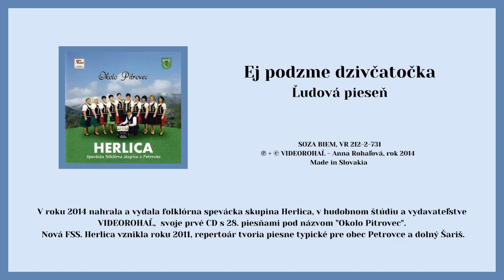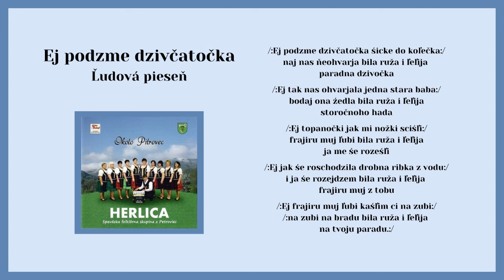HERLICA, Hej podzme dzivčatočka, ľudová, VIDEOROHAL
V hudobnom štúdiu Videorohaľ nahrávala aj Spevácka folklórna skupina HERLICA z Petroviec. Album vyšiel vo vydavateľstve Videorohaľ pod názvom Okolo Pitrovec, obsahuje 28 východniarských ľudových piesní typických pre obec Petrovce a dolný Šariš.
Vedúca skupiny: Kvetoslava Velčková,
Sprievod: akordeón Stanislav Medvec, Husle: František Pavúk
Spievajú : Anna Gajdošová, Mária Vargová, Ľubica Čurliková, Emília Adamová, Mária Gajdošová, Ľubica Adamová, Anna Orečná, Helena Peterová, Božena Ondečková, Husle: František Pavúk